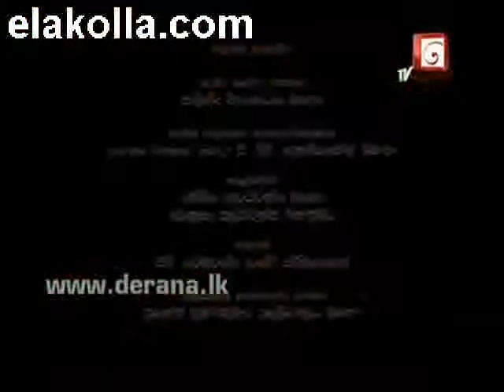saveena ssss 01 - elakolla.com